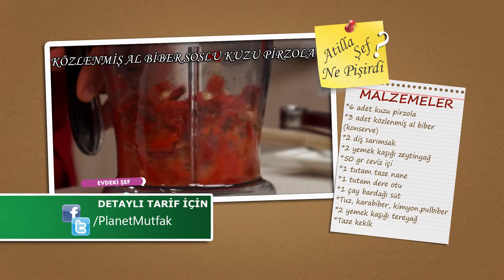Atilla Şef Ne Pişirdi ?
Usta Şef Atilla Yıldız'ın "Evdeki Şef" programında sizler için yaptığı "Közlenmiş Al Biber Soslu Kuzu Pirzola" tarifi.